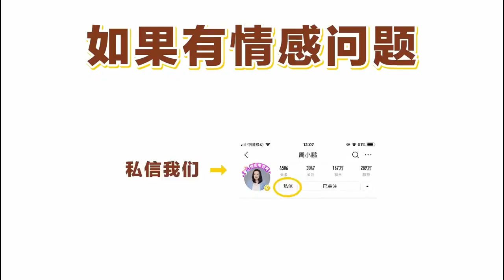婚外恋情，终究会死于这4道坎，80%的恋情，连第二道坎都迈不过